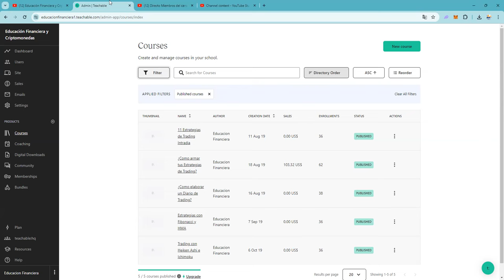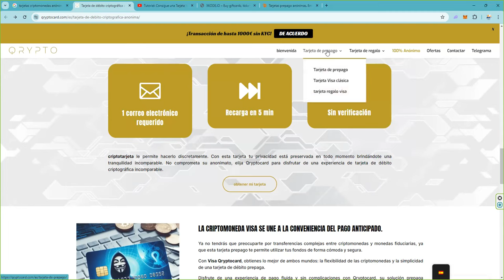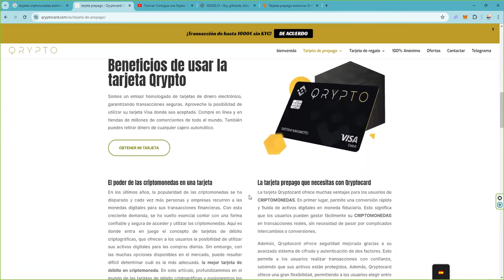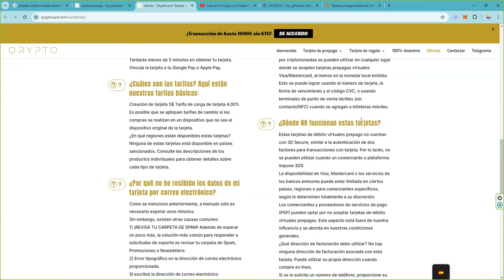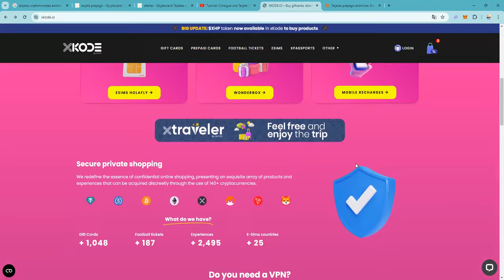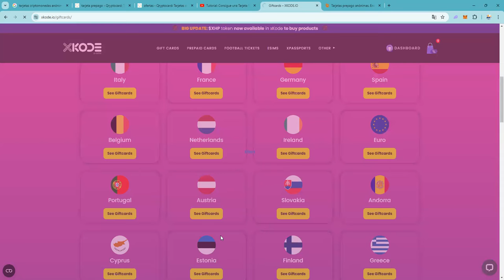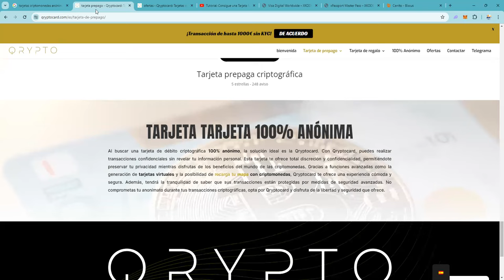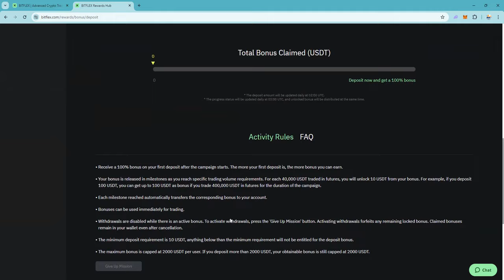¿Como hacer cash out sin que H se entere? Video 2 👉 Tarjetas criptograficas anonimas